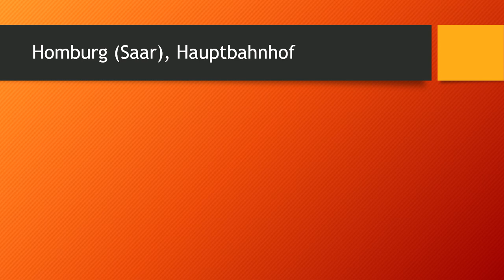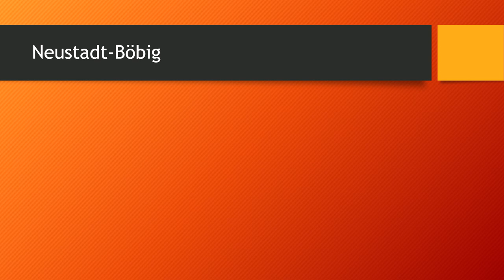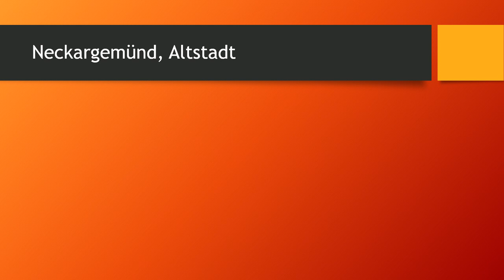S Bahn Rhein Neckar S1 Haltestellen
Fahrplanjahr 2023 :-)